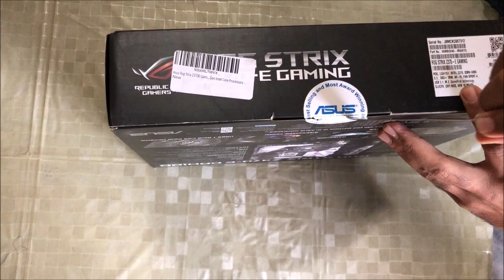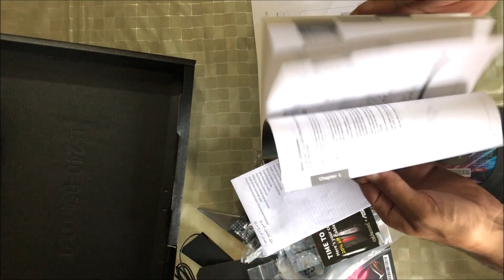ASUS ROG STRIX Z370-E GAMING Motherboard || Unboxing || Future Tech by Sachin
ROG STRIX Z370-E GAMING Motherboard Intel 8th Gen Priced @ Rs. 23,990 in Hands , for more tech videos